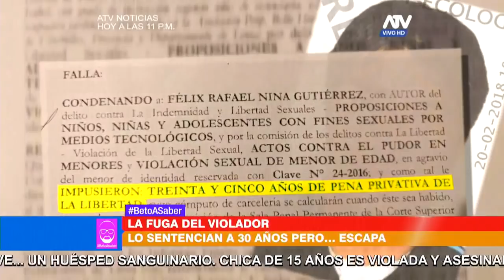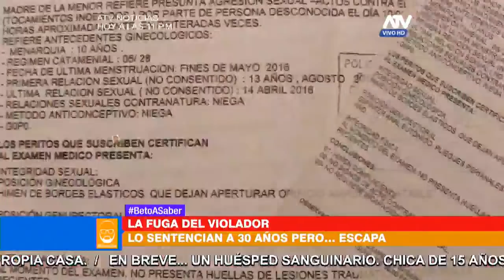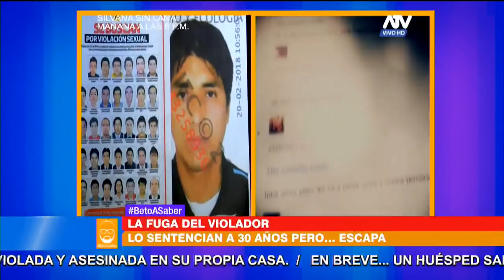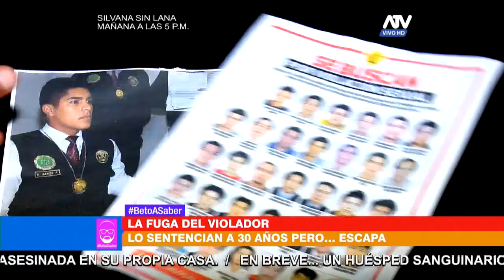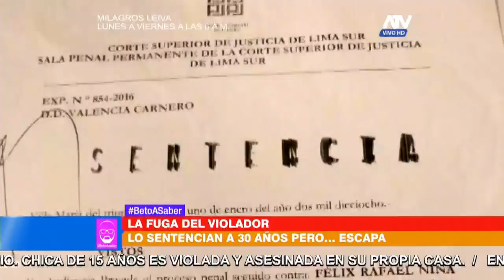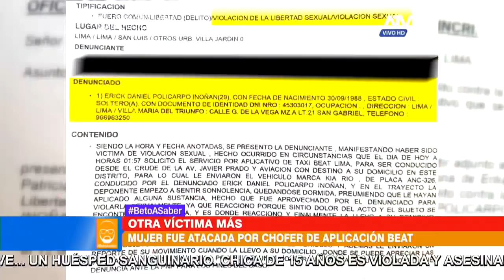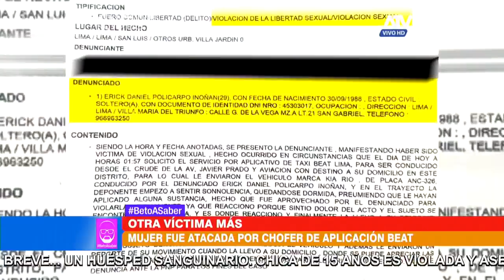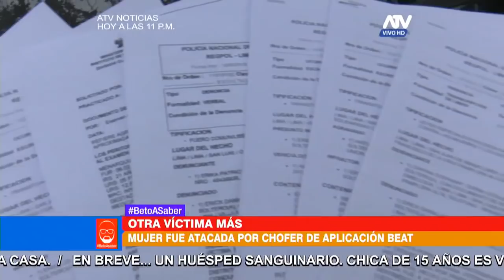Beto a Saber: Programa del 21 de febrero del 2018